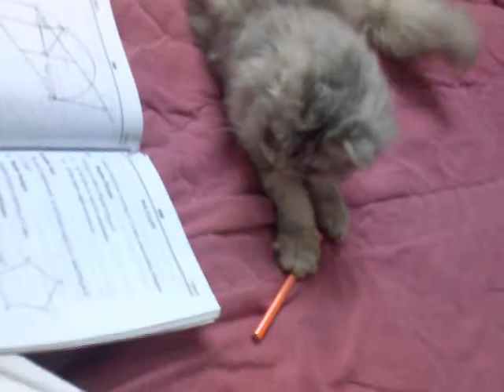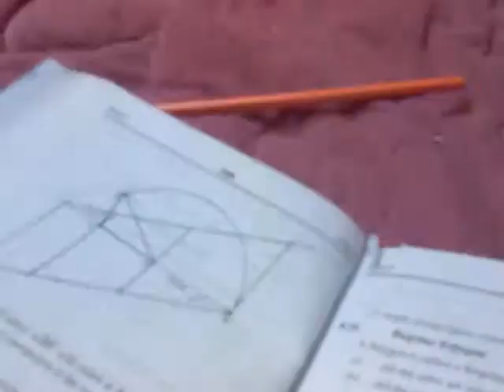Funny cat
funny cat in my home